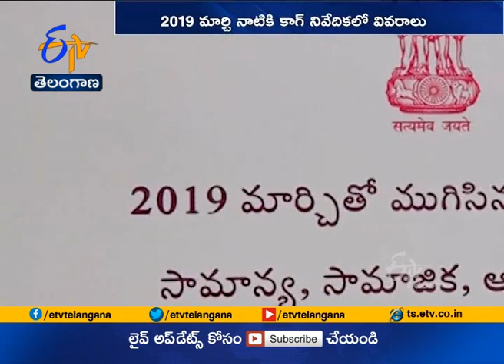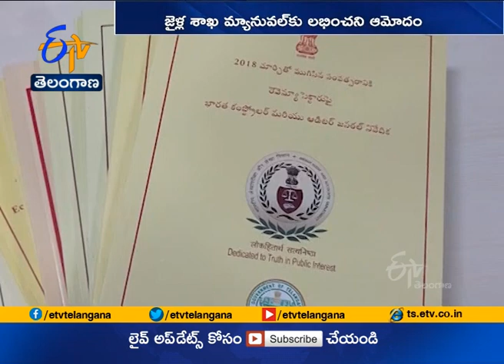CAG Report on Telangana Growth In 2019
రాష్ట్రంలో ఎలక్ట్రానిక్ వైద్య డాటా నిర్వహణ విషయంలో కేంద్ర ప్రభుత్వ పథకం సరిగా అమలు కాలేదని కంట్రోలర్ అండ్ ఆడిటర్ జనరల్ నివేదిక తెలిపింది. నేషనల్ హెల్త్ మిషన్ లో థర్ట్ పార్టీ ద్వారా బయో మెడికల్ పరికరాల నిర్వహణ సరిగా జరగలేదని పేర్కొంది.